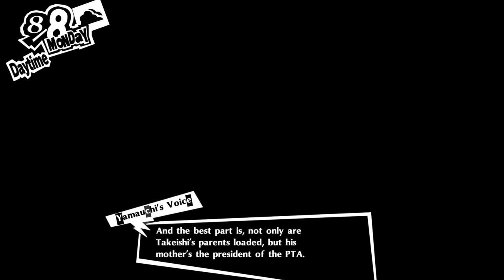Persona 5 Royal 8/9